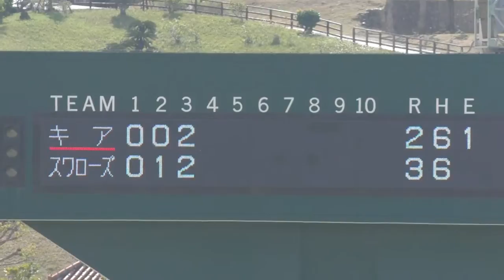【プロ野球】沖縄キャンプ 韓国KIA対ヤクルト 山田３打席